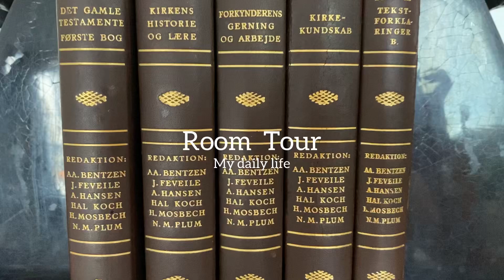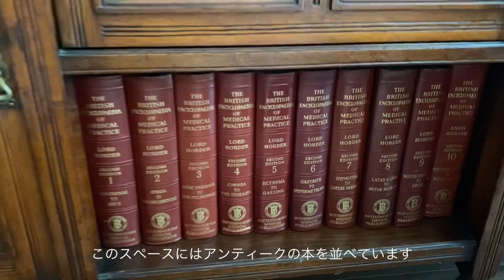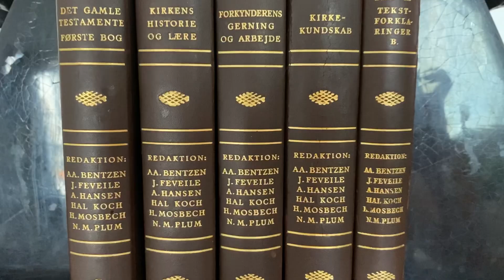【Room Tour】イギリス🇬🇧アンティーク家具インテリア好きのルームツアー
2022年、引っ越し。
新築マンションのルームツアーと
ライフスタイルをお届けしています。

イギリス🇬🇧アンティーク
家具好きです。

家で過ごすことが好きな私の日常の暮らしを
のんびり見ていただけたらなと思います。